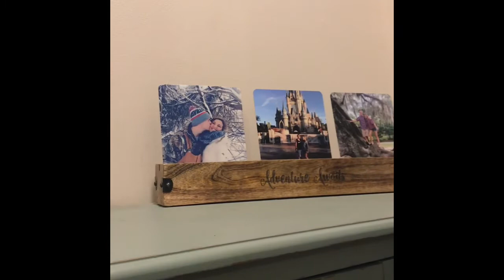Totes Adorbs Fall Video